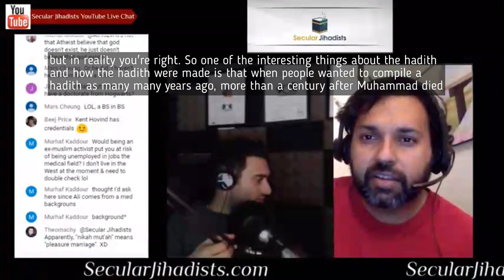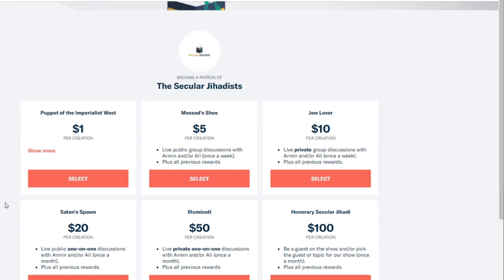How Does Islam Relate to Judaism?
Armin and Ali discuss the Islamic-Jewish relations. Are they related?
In this episode, we discuss Armin’s visit to the Islamic Society of North America (ISNA) with Ex-Muslims of North America (EXMNA), where he and a few other ex-Muslims were asked to leave a Starbucks at the Hilton simply for wearing t-shirts saying things like, “I’m an ex-Muslim. Ask me why.” We also discuss how ex-Muslims can engage with Muslims in debate. We also discuss ex-Ahmadi Muslims, the Judeo-Christian roots of Islam, Dan Gibson’s documentary “The Sacred City,” and a variety of other topics.